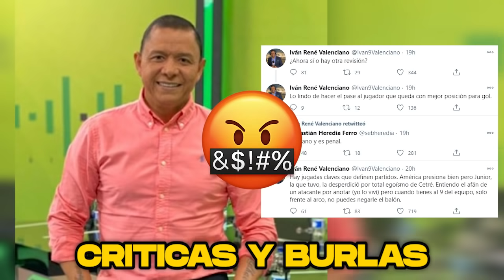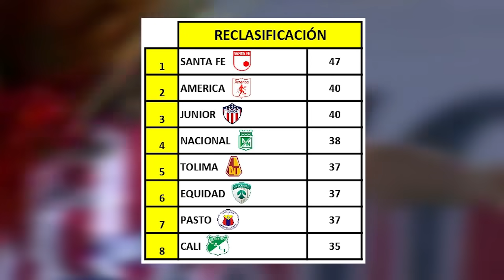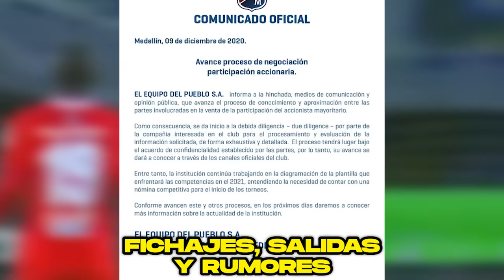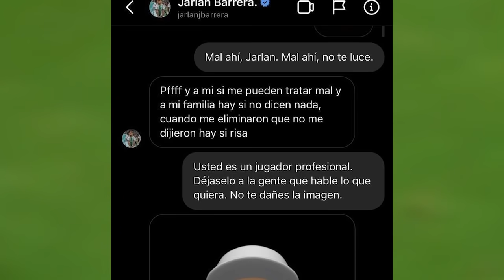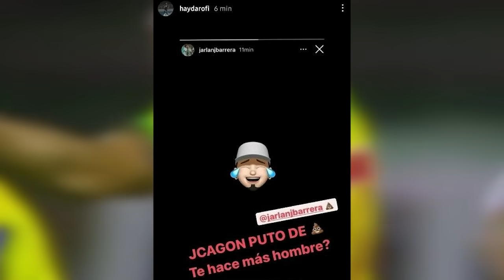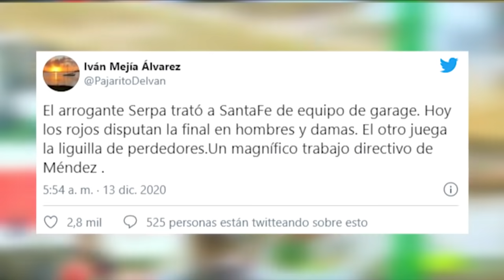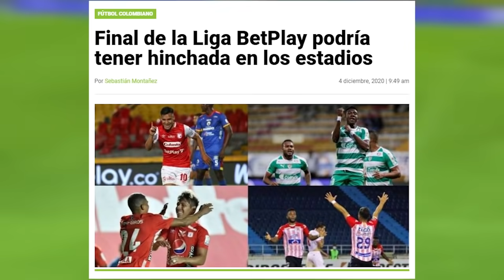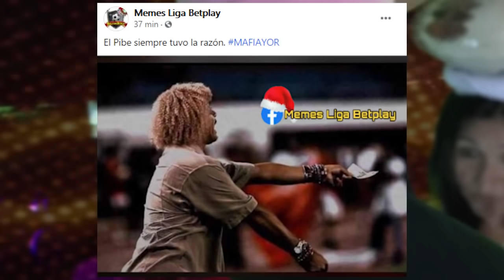🔥"MILLONARIOS ES MEJOR QUE LOS FINALISTAS" LUNARI | NUEVOS FICHAJES 2021 |JARLAN SE BURLA DEL JUNIOR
CAMILO MD
FUTBOL COLOMBIANO